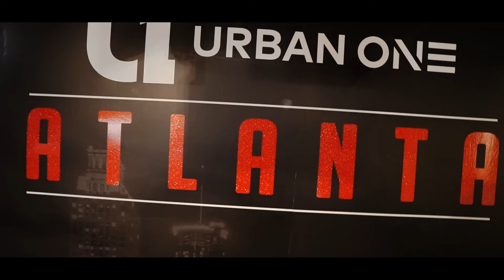LilJuMadeDaBeat (Megan The Stallion Producer) Atl Vlog 1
LilJuMadeDaBeat interview with Hot 107.9 in Atlanta, Studio Session with Asian Doll (1017) ft. Yung Mal & Lil Quill.